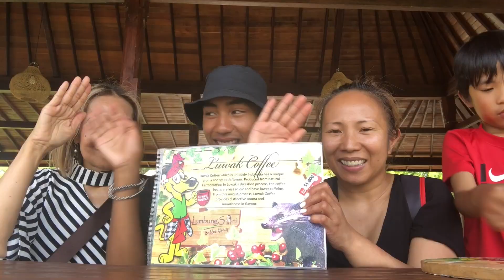Makeup Tutorial With Lola The Explorer ! Tagalog)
Makeup Tutorial
Here i teach all my viewers how to achieve a silvery metallic look for any one of your very special days.
I hope that this video helps women my age to just let go and have fun!